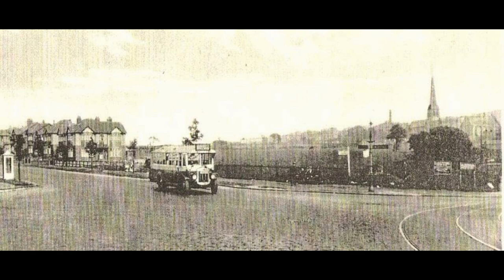Hollies - Bus Stop (HYDE) MPEG4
This is a video of Bus Transportation in HYDE greater manchester from the past! Contributions from Steven Wright!